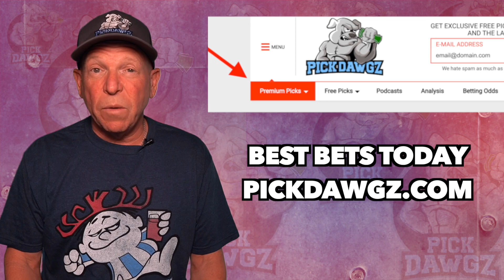MLB Pick Today Minnesota Twins vs Tampa Bay Rays 8/14/21 MLB Betting Pick and Prediction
The Tampa Bay Rays face off with the Minnesota Twins in Saturday's MLB Baseball action. Get Mitch's Expert Pick and Prediction for this game.